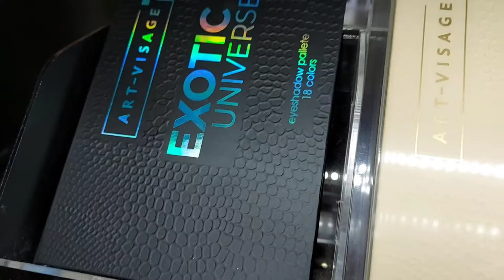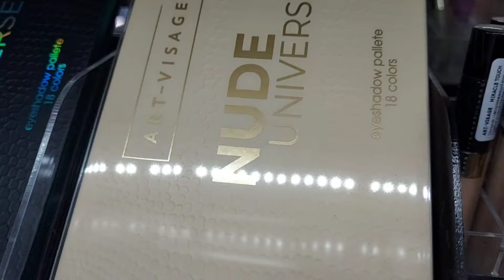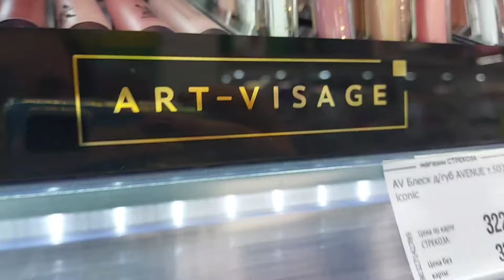ART-VISAGE НОВИНКИ 🔥🔥🔥 ТЕНИ UNIVERSE🔥 ЖИДКИЕ ТЕНИ MATTE DESIRE🔥 тени Illusion Glitter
🔥ТЕНИ UNIVERSE
🔥 ЖИДКИЕ ТЕНИ MATTE DESIRE
🔥 тени Illusion Glitter